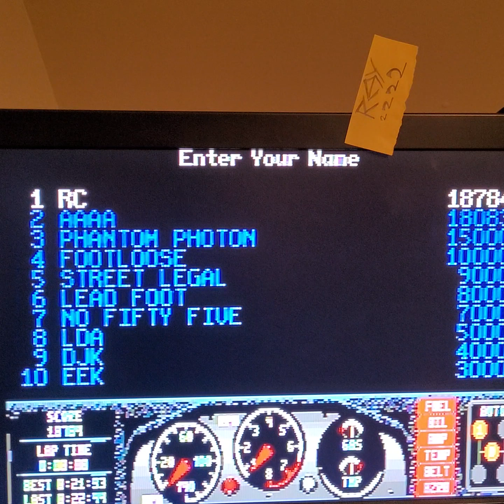Race Drivin' Autocross 0:21:93 Sega Genesis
original hardware